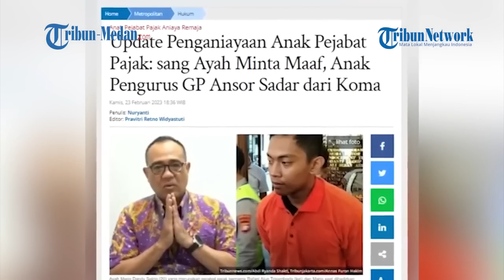Suara Bergetar, Rafael Akui Salah Perbuatan Putranya Aniaya Korban, Harta Kekayaannya Siap Diperiksa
Rafael Alun Trisambodo, ayah Mario Dandy Satrio (20) yang menganiaya David (17) putra Pengurus Pusat GP Anshor meminta maaf atas tindakan yang dilakukan anaknya.

Ia mengakui bahwa perbuatan anaknya salah hingga membuat korban mengalami koma.

Rafael Alun Trisambodo juga siap diperiksa harta kekayaannya lantaran disebut-sebut bernilai fantastis.